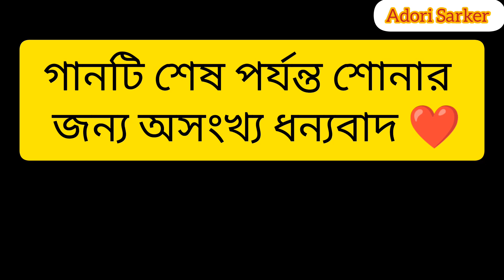Tumi Emoni Jaal Petecho Songsare | তুমি এমনি জাল পেতেছ সংসারে | Cover | Adori Sarker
মূলশিল্পী  : সুবীর নন্দী
Cover By : Adori Sarker
🎤 আশা করি গানটি আপনাদের ভাল লাগবে 🥀 |
✅ গানটি শেষ পর্যন্ত শোনার জন্য অনুরোধ রইল  |
🙏 ভুল ত্রুটি ক্ষমা সুন্দর দৃষ্টিতে দেখবেন  🙏|
    ✅✅ Original Credit ✅✅

Song : Tumi Emoni Jaal Petecho Songsare
Singer : Subir Nondi
Movie : Shuvo Da
Cast : Razzak, Jinat
Lyric : Mohammad Moniruzzaman
Tune & Music : Khandaker Nurul Alam
 Producer : A.K.M. Jahangir Khan
Director : Chashi Nazmul Islam
Label : G Series